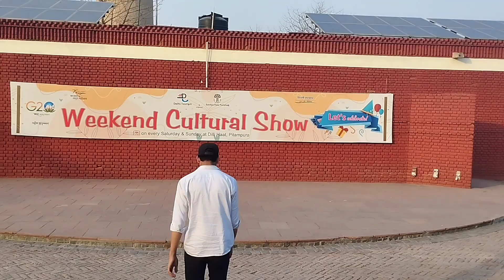Fasion Show | Coming Soon | [Be Like Kadir]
Fasion show. Be like Kadir
Dm me.